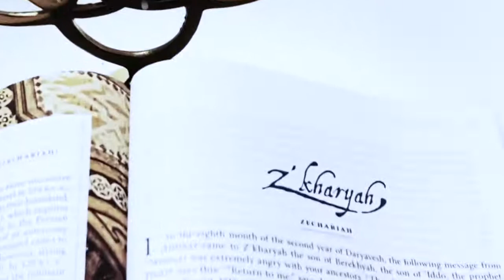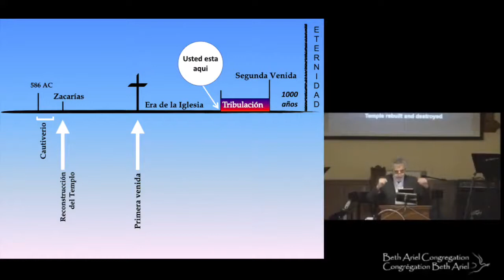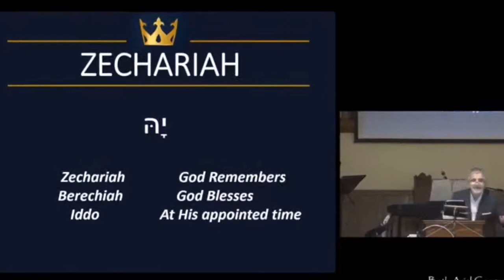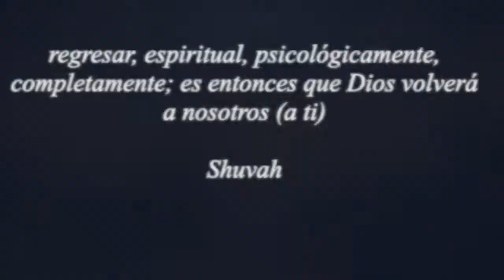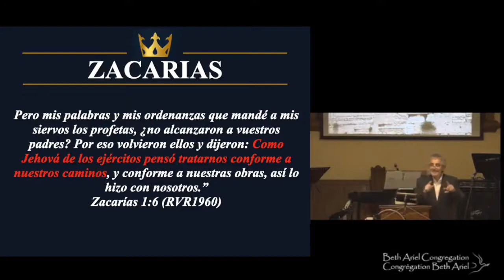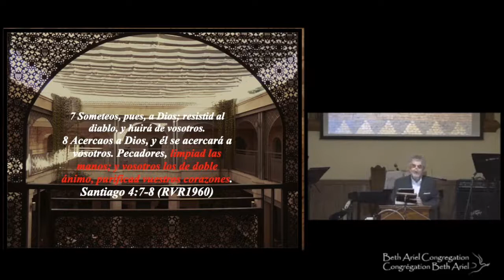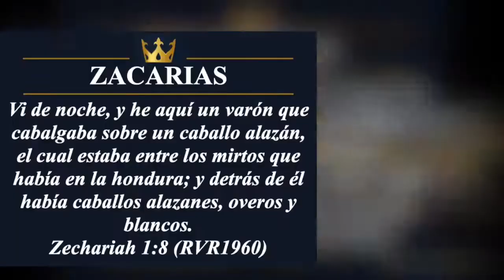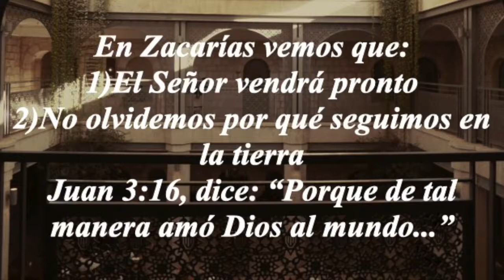Zacarías Parte 1 de 26: Conociendo al rey